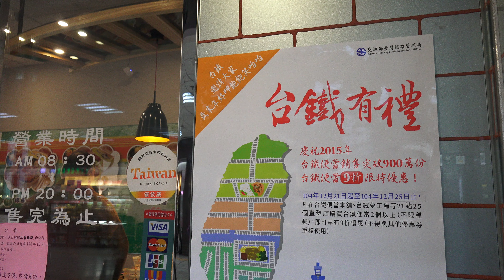2015.12.17 台鐵 台北車站 台鐵便當本舖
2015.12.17 台鐵 台北車站 台鐵便當本舖